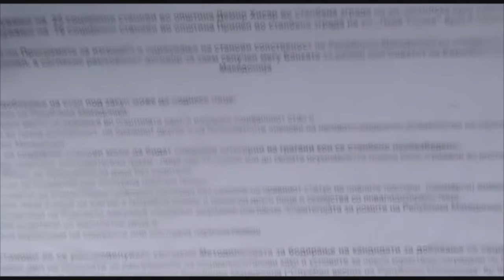Распределба на социјалните станови во Прилеп по партиски клуч?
Продолжуваат реакциите на граѓани од Прилеп, кои аплицирале за социјални станови и чии семејства се чувствуваат обесправени, по објавување на конечната листа корисници.
Прилепчанецот Рубинчо Ристески (36) е еден од граѓаните кои се избришани од конечната листа корисници на социјалните станови во Прилеп, во категоријата – инвалидизирани лица. Како член на опозициона партија, се сомнева дека тоа е единствената причина, зошто неговото име е избришано, откако со 45 бодови бил рангиран на прелиминарната листа, при софтверски, електронски јавен избор на потенцијалните корисници. Се сомнева дека распределбата на станови е извршена по партиски клуч, за што вели, се шират гласишта во прилепската чаршија.